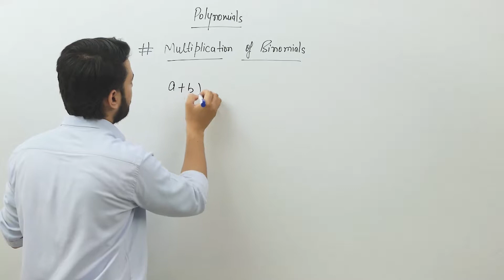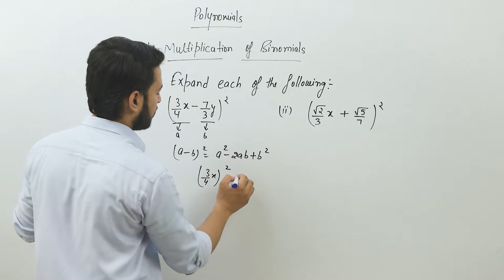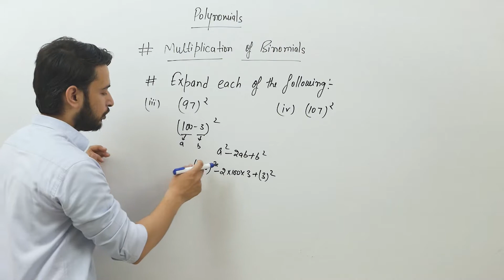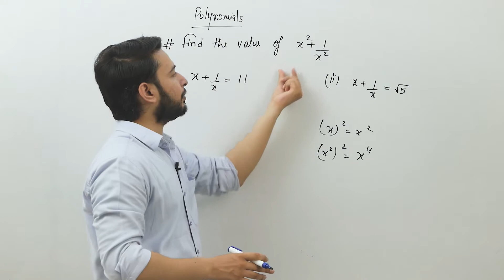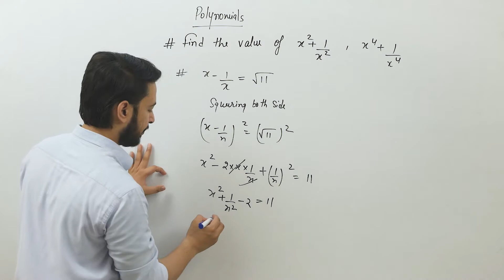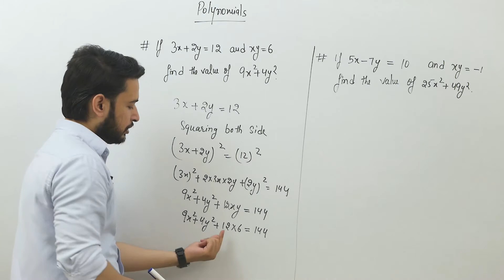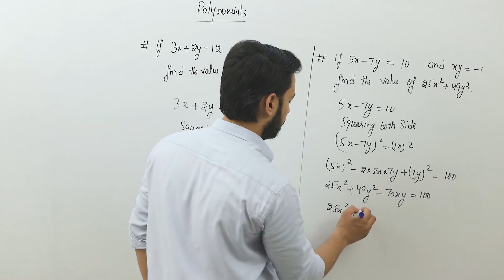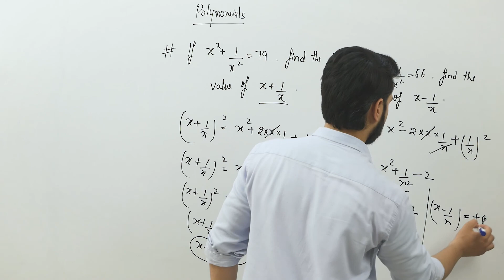Polynomials - Multiplication of Binomials